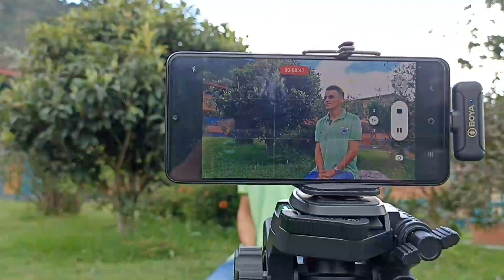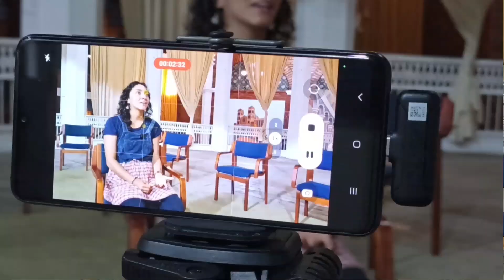30 de octubre de 2023